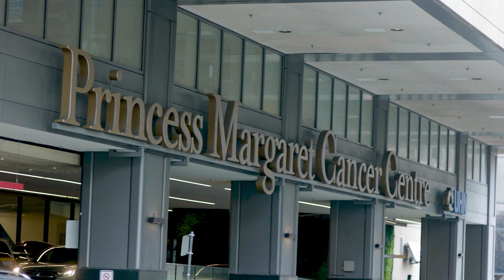Special Message From The Princess Margaret Cancer Foundation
To everyone who purchased a Princess Margaret Home Lottery ticket, thank you! Your generosity and unwavering support have helped us sell out early, bringing us one step closer to conquering cancer in our lifetime. Your purchase is making a significant impact on cancer research at The Princess Margaret, which is changing the lives of patients not only within our community but also across the globe. We are incredibly grateful for your tremendous support!